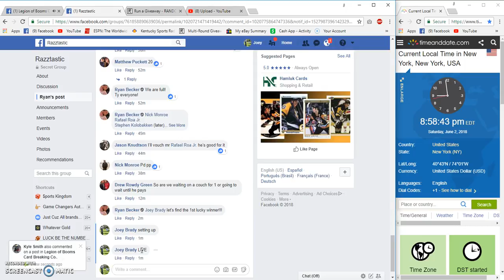Ryan Becker $400 Credit